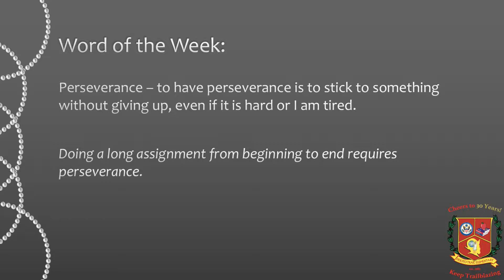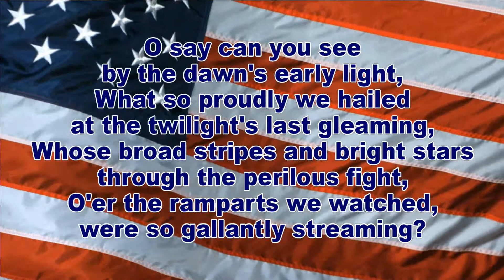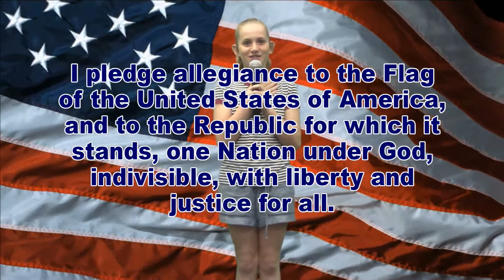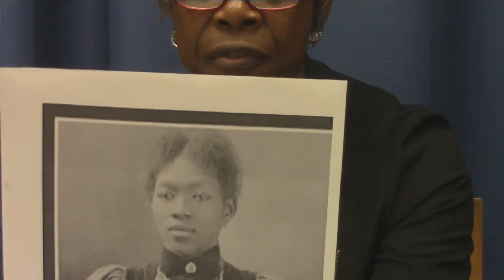WDTS News 3-15-19